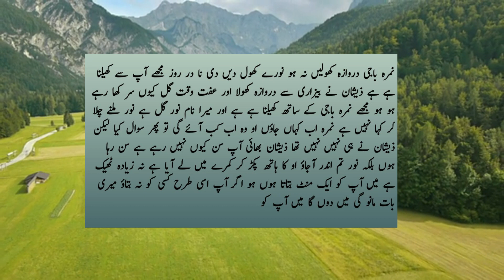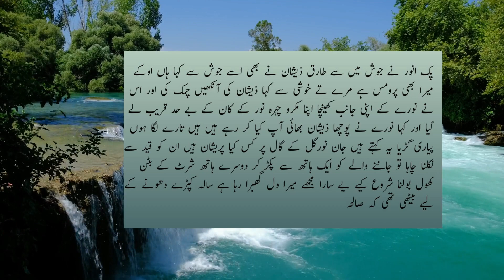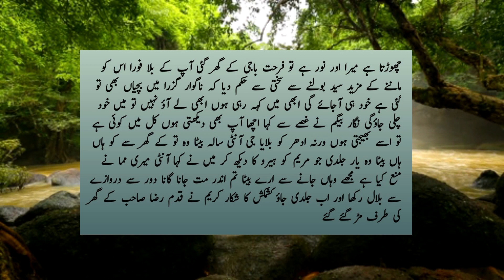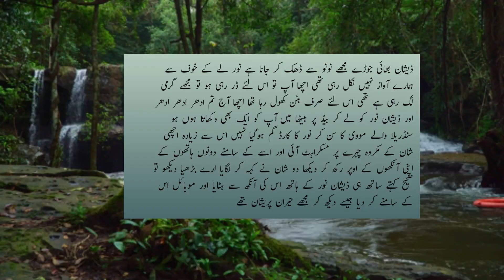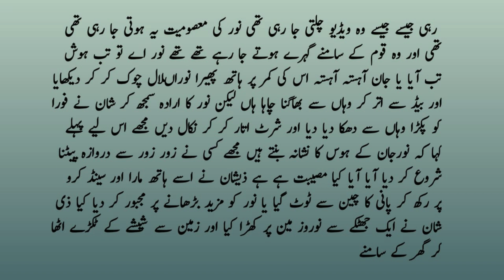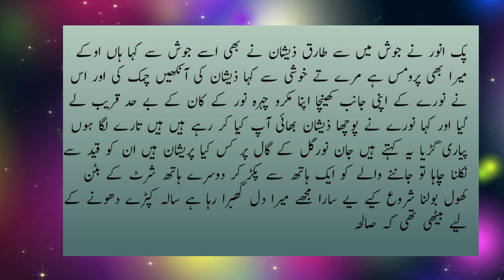Hawas Part 2 | Latest Moral Stories | Irfan Official | Jan 18, 2023